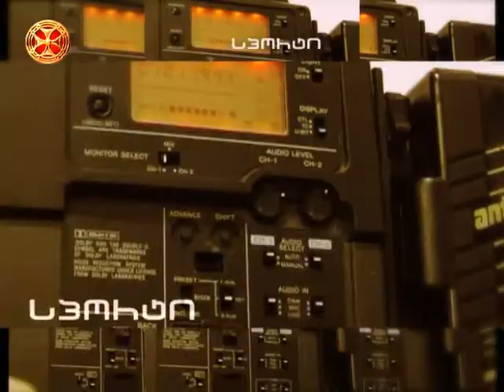სიახლენი - 23.01.2016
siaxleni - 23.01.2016